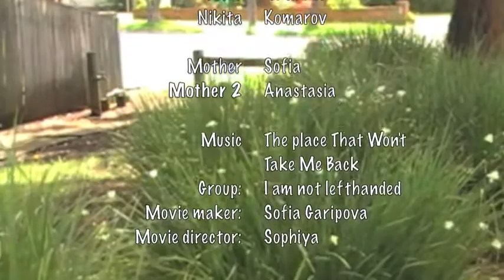Children playgames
Полное видео: Diana and the boys (Диана и ребята)
Игры дома во дворе и на детской площадке. Music: "I am not lefthanded" (music group): "The place that won't take me back". The wtitten permition is provided. Музыка: Группа "I am not lefthanded": "The place that won't take me back".
Правила игры "forty-four homes", "Стоп - ноль - пять" и "Кому достанется палка?"